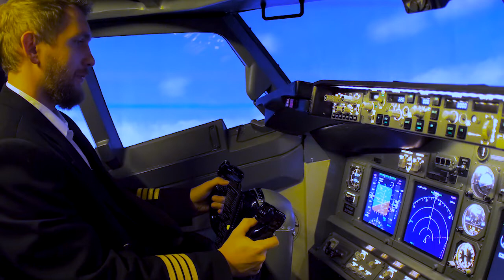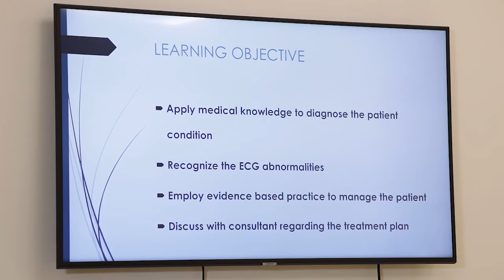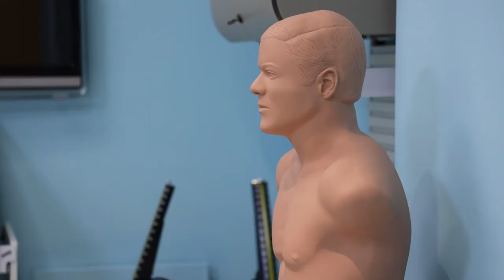Arabian Gulf University's Medical Skills and Simulation Centre Introduction Film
Have you ever wondered, how doctors can be trained in a safe environment that allows them to experiment, and even make mistakes, in order to learn from the experiences?

Can you actually train doctors - as they do pilots - in simulation centers to learn from different scenarios without affecting patients?

This is the central logic that prompted the establishment of the Arabian Gulf University’s Medical Skills and Simulation Centre. A centre that simulates a real hospital environment and fully equipped with the necessary devices and high technology equipment to provide these experiences to medical students.

The aim of the Arabian Gulf University’s Medical Skills and Simulation Centre is to bridge the gap between clinical medical education in the hospital and the ease of medical examination.

Come with us on a journey to discover the new way to train new doctors at the AGU SC.

هل تساءلت يوما كيف يمكن تدريب أطباء في بيئة آمنة ، بيئة تشجع حتى ارتكاب أخطاء وذلك للاستفادة من التجارب؟

هل يمكننا في الواقع تدريب الأطباء كالطيارين في مراكز محاكاة ليستفيدوا من تجارب  و سيناريوهات مختلفة دون التأثير على مرضى؟

من هذا المنطق، نبعت فكرة إنشاء مركز المحاكاة في جامعة الخليج العربي.

الهدف من المحاكاة هو جسر الهوة بين التعليم الطبي الإكلينيكي في المستشفى وبين وفرة سهولة الفحص في مركز المحاكاة.

تعال معنا في رحلة لاكتشاف الطريقة الجديدة لتدريب الأطباء الجدد في AGU SC.